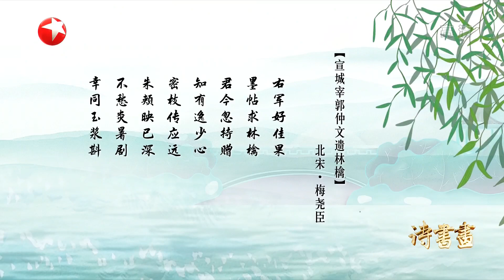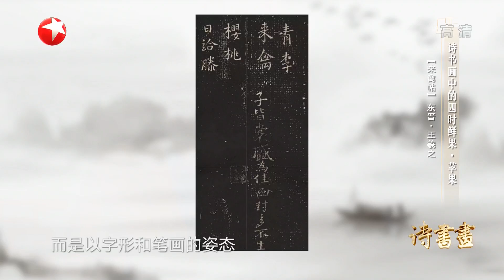四时鲜果·苹果 “频婆果”也被称为“苹果”，不仅作为时令代表提醒季节的变换，还成为了文化的符号 |《诗书画》Becoming poetic 20200620【东方卫视官方频道】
亭台楼阁·坛 《秦州杂诗二十首》多侧面地反映了秦州的山川城郭风光和当时动荡不安的生活，抒发了杜甫的伤时感乱忧郁孤愤之情 |《诗书画》Becoming poetic 20200619【东方卫视官方频道】